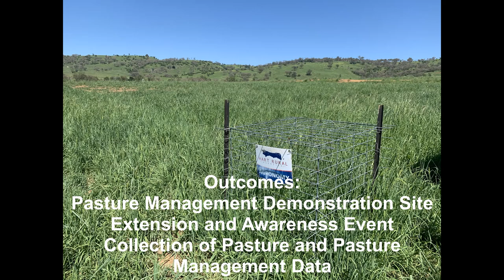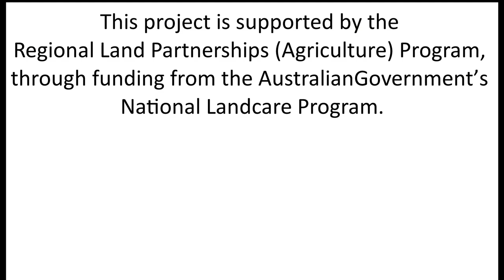Hart Rural Pastures Benchmarking Project Update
Tropical Pastures are widely grown across the north west region of NSW. There has been interest from producers to determine how much growth can be produced from tropical pastures and better understand the potential carry capacity of their grazing enterprises.

In this video you will hear about a project being undertaken by Hart Rural, from senior agronomist Andrew Jack.